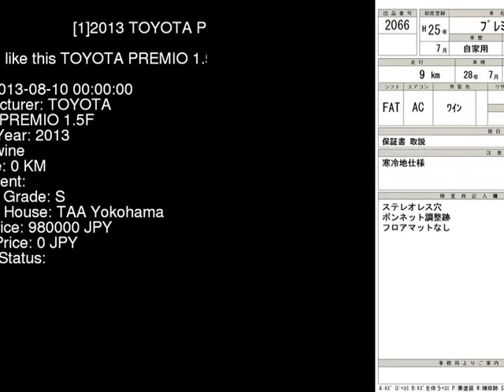2013 TOYOTA PREMIO 1.5F NZT260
the Authority on JDMs since 2007!  . Details on this car from auction in Japan